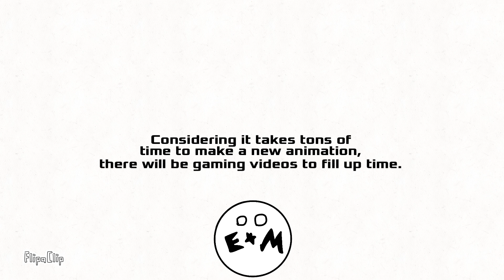hi im back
oh hi im back now

yeah I now am doing gaming videos now, but only to fill up time.